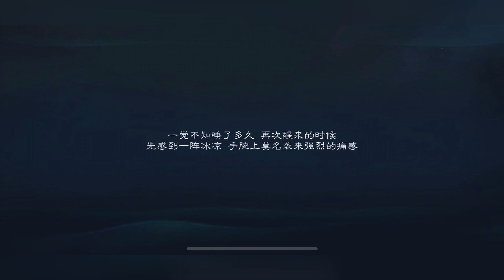ENG SUB 皓衣行 | 倩女幽魂手游“Immortality-Ghost Story” 【Ch 3 Part 3】 晚宁打开长相思 | Mutual Longing Box | 二哈和他的白猫师尊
皓衣行 Haoyixing 倩女幽魂手游资料片
《二哈和他的白猫师尊》Husky and His White Cat Shizun正版授权
第三章：金成池 Chapter Three: Jincheng Pond
第三部分:  师徒四人前往金成池，楚晚宁打开长相思，墨燃获取新的神武见鬼
Chu Wanning was able to open the box "Mutual Longing", and Moran got the new holy weapon: Jiangui